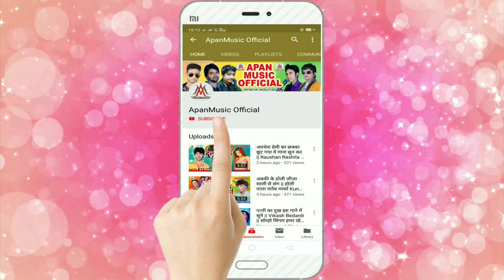प्रमोद प्रेमी का छक्का छूट गया इस गाने से - Lal Chunari Mai Ke Chadhi Ho - Bittu Singh - लाल चुनरी म